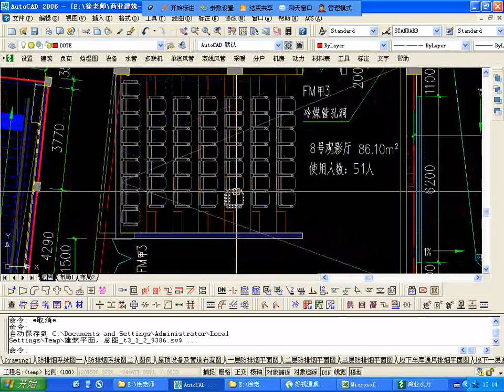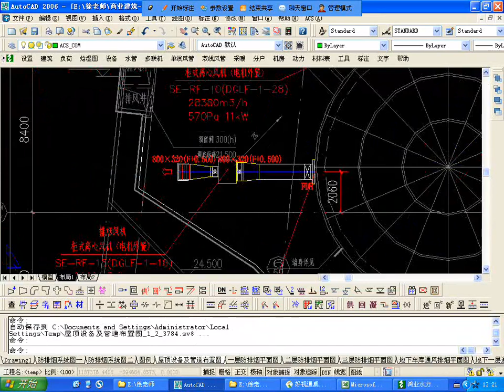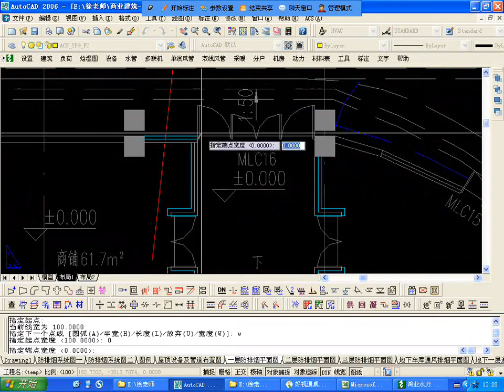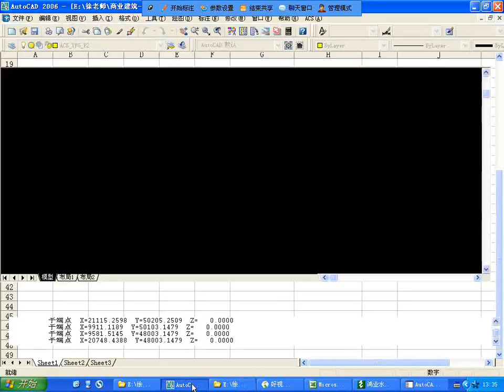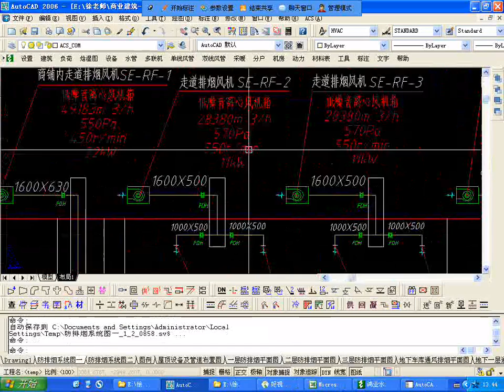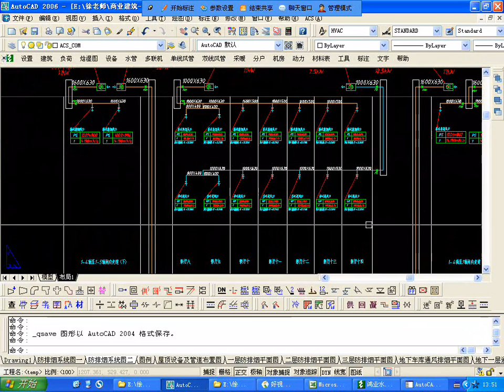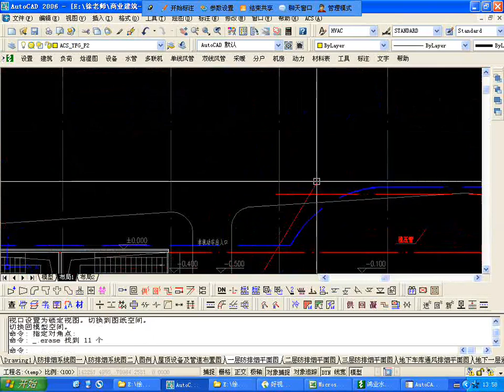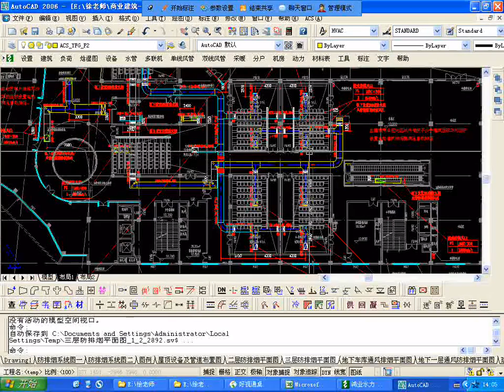246 第246节 暖通速成商业设计防排烟系统04